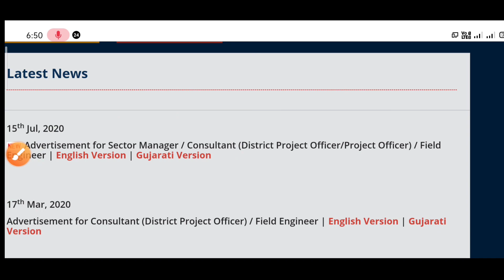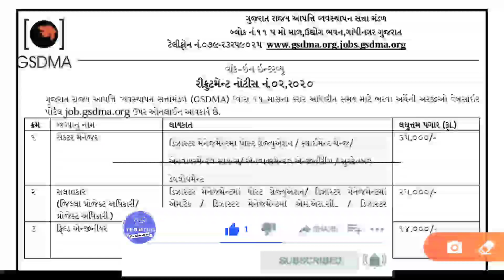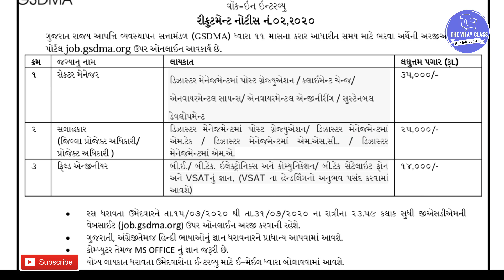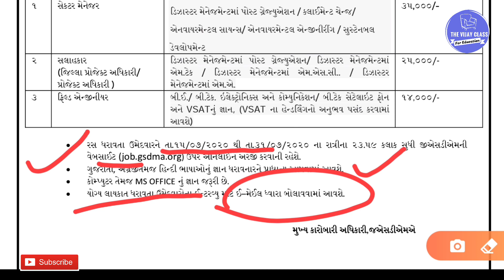GSDMA Recruitment 2020-21 |GSDMABharti2020 | latest government job